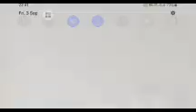Hero gayab mode on 193 full episode 4th September